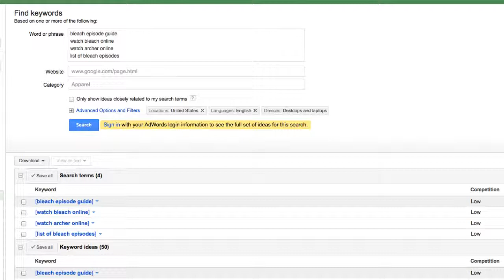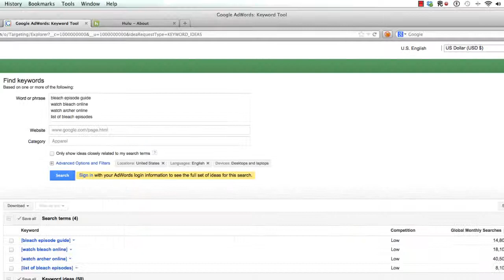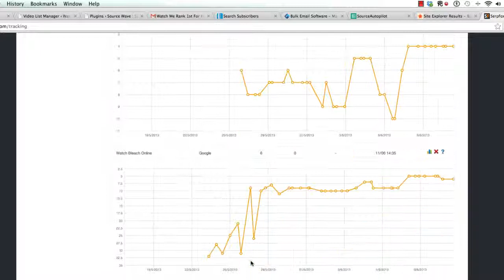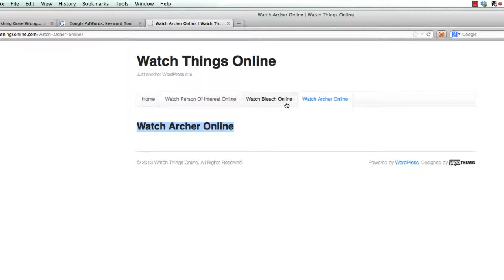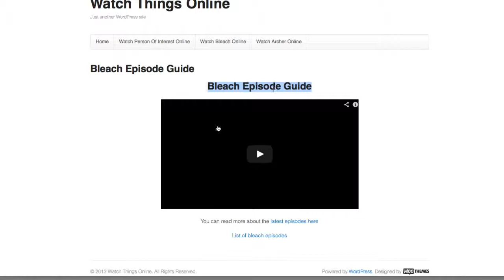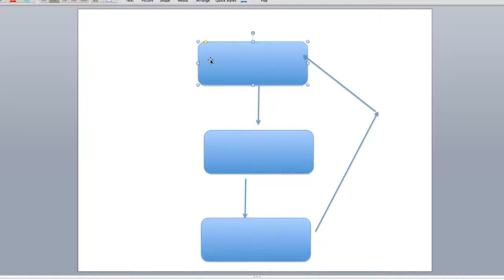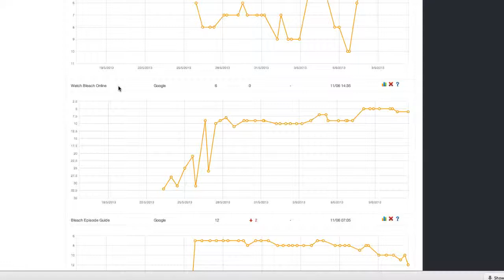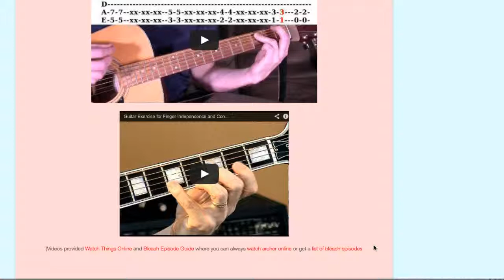Crushing A 40k 18k 9k Search In 4 Days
Makes do what Alex says In some clicks.. You Have to get this tool and make your websites ranking fast and in profitable way. Plus This guy Is the Only REAL DEAL In SEO I ever Meet.